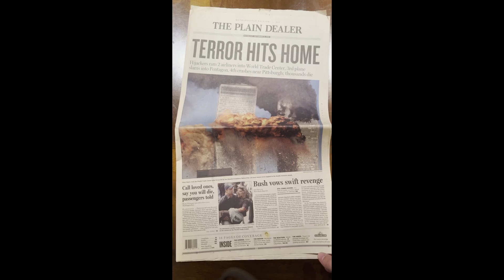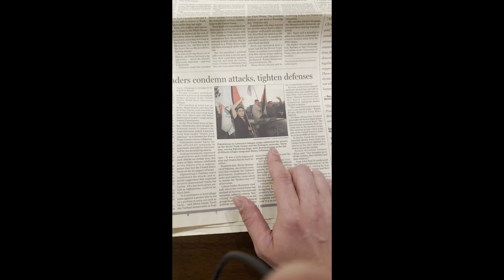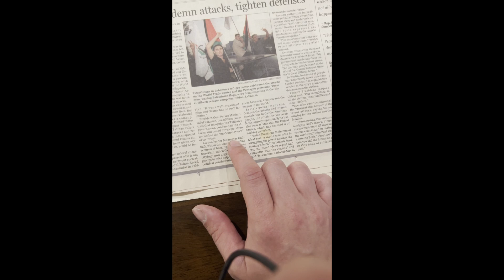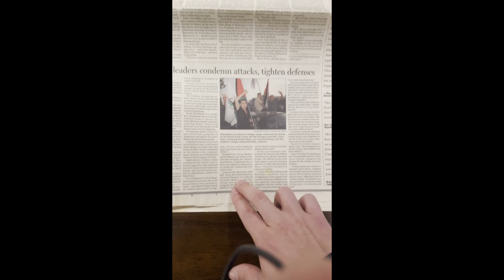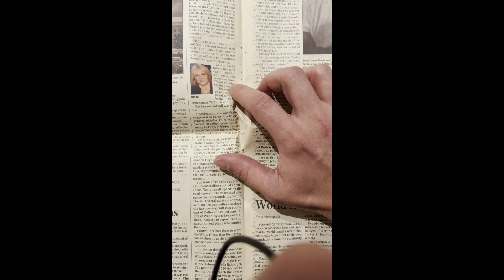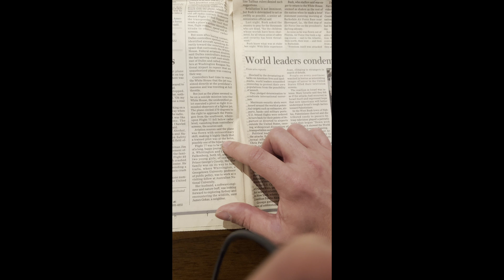Newspaper Day After 9 -🗽🗽 Says Police Found Explosives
Let's not allow the current mainstream narrative around this tragedy be allowed in our history books. This paper goes into how 💣🧨 were discovered the day of and Bin Laden was immediately named as the culprit.